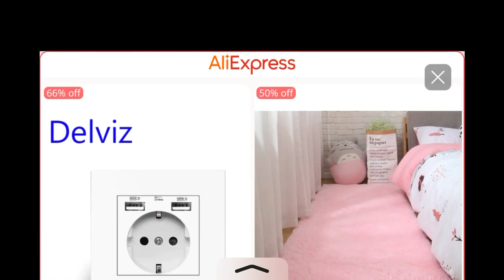Hillclimb2 0410 gameplay